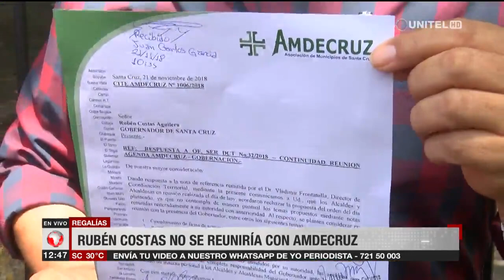Amdecruz insiste que el diálogo será sólo con presencia del gobernador Costas